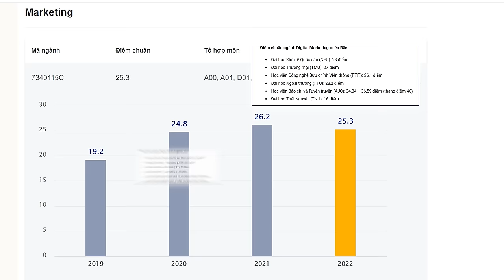Vì Sao Nên Học Marketing? | Ngô Minh Tuấn | CVG Business School